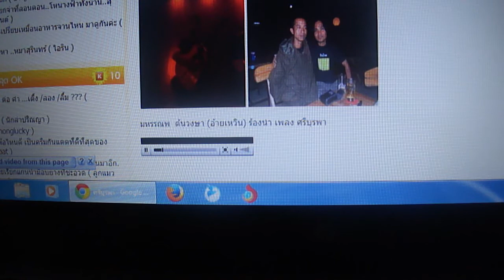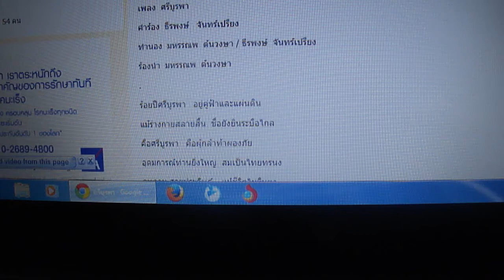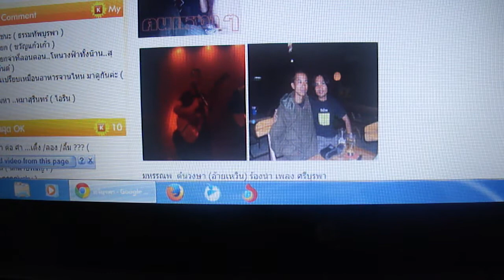ศรีบูรพา คำร้อง : ธีรพงษ์ จันทร์เปรียง ทำนอง/ร้องนำ : เหวิน ดินเหนียว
บทกวี : สุภาพบุรุษแห่งประชา
เขียนโดย : ธีรพงษ์ จันทร์เปรียง

ตีพิมพ์ครั้งแรก : หนังสือ ร้อยกวีร้อยนักเขียน ร้อยปี กุหลาบ สายประดิษฐิ์
โดย บรรณาธิการ สุชาติ สวัสดิ์ศรี และ เหวิน ดินเหนียว หรือ เหวิน ฮามบรู หรือ มหรรณพ ต้นวงษา ได้นำมาใส่ทำนอง ร้องเป็นเพลง ชื่อเพลง ศรีบูรพา

เพลง : ศรีบูรพา
คำร้อง : ธีรพงษ์   จันทร์เปรียง
ทำนอง : มหรรณพ  ต้นวงษา
ร้องนำ : มหรรณพ  ต้นวงษา

ร้อยปีศรีบูรพา   อยู่คู่ฟ้าและแผ่นดิน
แม้ร่างกายสลายสิ้น  ชื่อยังยินระบือไกล
คือศรีบูรพา   คือผู้กล้าท้าผองภัย
อุดมการณ์ท่านยิ่งใหญ่  สมเป็นไทยทรนง

กุหลาบ สายประดิษฐ์    แม้ชีวิตไม่ยืนยง
ข้างหลังภาพยังดำรง  อยู่คู่คงดงอักษรา
กุหลาบ  สายประดิษฐ์  เป็นนักคิดนักเขียนกล้า
สุภาพบุรุษแห่งประชา  วันเวลามิลบเลือน